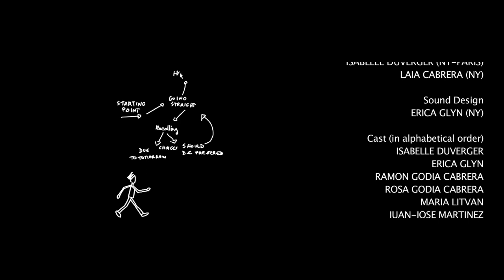Shifting Gaze Teaser 6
Shifting Gaze (2010)
Immersive Video Art Installation, multi-stream, 14 min

Shifting Gaze is a film-art-music installation about choice, desire and memory.
Drawing from the body, faces, urban patterns, nature and remains of activity, the piece explores a notion of choice, linked to desire and memory - choice being the present, memory representing the past and desire, the drive for a future. Underneath these mirrored imageries lie many stories about limits, freedom and self-perception, a memory in act.

Directed by Laia Cabrera
Music Production, Composition and Lyrics by Erica Glyn
Video Installation by Laia Cabrera & Isabelle Duverger
Performers: Aduna Olaizola Galardi, Javier Rodrigo and Katherine Raeburn

Venues
Festival ECOSS Barcelona, Fabra i Coats: Centre d'Art Contemporani de Barcelona i Fàbrica de Creació, 2020
JCAST HQ (Future Centre Pompidou), Jersey City, 2018 - Georgetown Glow, C&O Canal, Washington DC, 2015
Spain Art Fest’10, Times Square Plaza, New York, 2010 - REGION 0 Video Art Festival, NYU KJCC, New York, 2011
And screened at: MARCO. Museo de Arte Contemporáneo de Vigo, Spain, 2012; CICUS. Centro de Iniciativas Culturales, Sevilla, Spain, 2012; El Tragaluz Digital, Contemporary Art Gallery Canary Islands Government, Santa Cruz de Tenerife, Spain, 2012; Instituto Cervantes London, England, 2012; Cities in City: NY en BA, Centro Metropolitano de Diseño, Buenos Aires, Argentina, 2012; Festival Close Up, Cuale Cultural Center, Puerto Vallarta, Mexico, 2012; AMA (Art Museum of the Americas), Washington, DC, USA, 2012